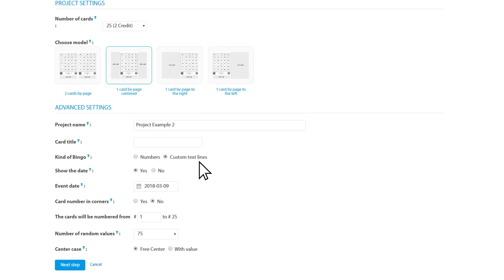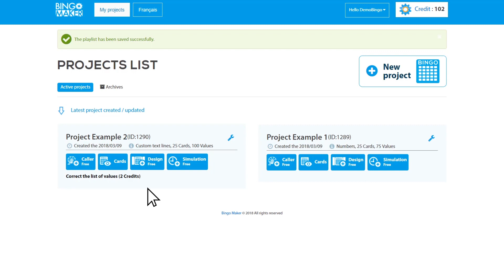How to make custom bingo cards with Bingo Maker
Script:
Hi, this tutorial explains how to generate personalized bingo cards with Bingo Maker dot com.
On the main page, click at the top-right corner on “New Project“.
Choose the number of cards that will be generated for this project. The card generation costs 2 credits per 25 cards for a maximum of 500 cards.
Choose one of the sheet models available.
The gray areas around the sheet represent the spaces available where you can insert images during the design of the cards.
The advanced settings are set by default to generate standard bingo cards containing numbers from 1 to 75 with a free center. Choose the customization options that best fit your needs.
When you have finished selecting your project settings, click “Create cards“.
To view your bingo cards, go in the row of your project and click the "Cards” icon.
The last project created or edited will be shown at the top left hand corner of the main page.
If you want to insert words or phrases in the bingo cards, select “Custom text lines” in the advanced settings.
For this example, I’ll be using a list of 100 words. At “Number of random values” I select “100”.
Then I click “Next step“.
By default, the values will be distributed by columns.
When you select the input method “By rows“, a window will appear in your browser. To continue, click “Leave“.
Now, the values will be distributed by rows while alternating columns.
“Copy and paste” the text lines from a Word or an Excel document in the first value of the table.
When finished, click “Save list and create cards“.
Once you have saved a project with the setting “Custom text lines”, you will have 12 hours to make corrections to the values by clicking “Modify the list of values“.
Thank you for using Bingo Maker dot com.